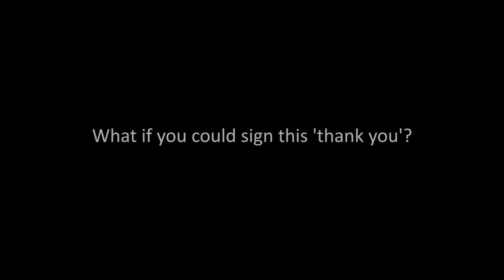You Are Minecraft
for more details and to participate.

'You Are Minecraft' is about constructing an oversized image of your player's avatar in game.

Join the project and build your counterpart beside Minecraft players from all over the world, hopefully resulting in the most amazing avatar avenue ever seen.